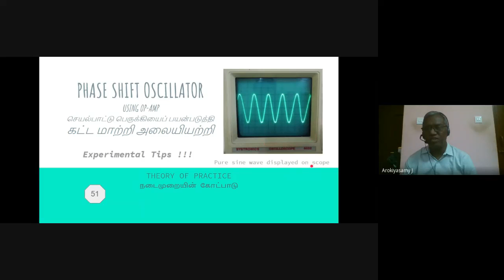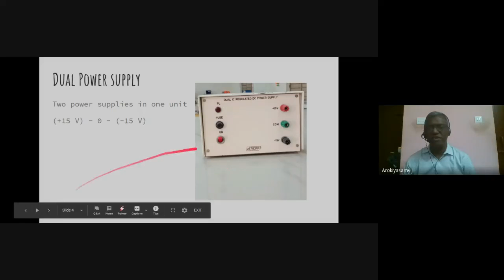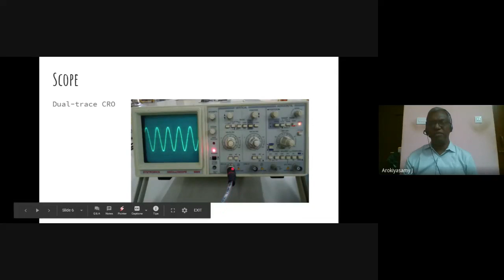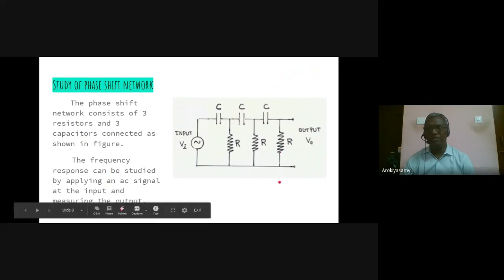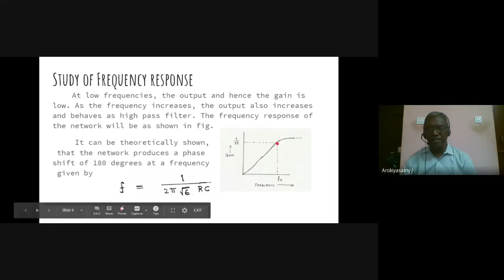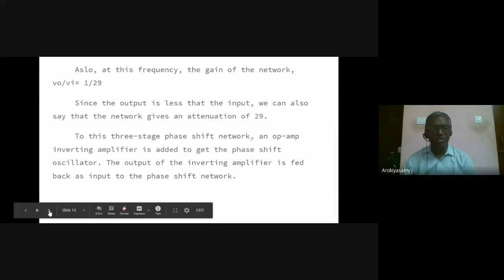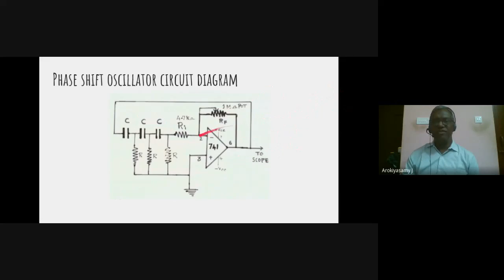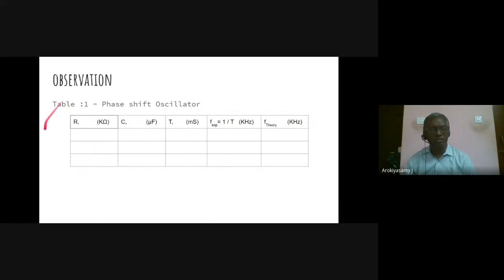phase shift oscillator op-amp | experimental tips | Tamil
phase shift oscillator | experimental tips | Tamil
This video demonstrates  the construction and study of  frequency response of 3 - stage RC phase shift network and the study of phase shift oscillator with different values of resistors and capacitors and to measure its time period of oscillation and hence to determine frequency of oscillation. The explanation is explained in both Tamil and English